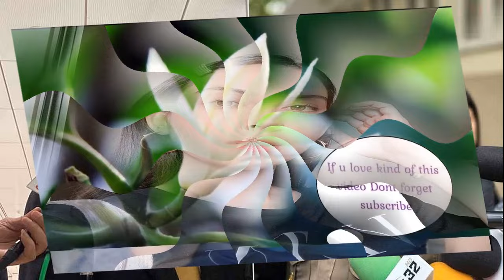ไม่ยอมแล้ว แจ๊ส แจง สุดทนแถลงหมดตัดขาด บู๊ เผยปืนถ้าเป็นอะไรคือเขา ร่ำไห้แค้น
สิ่งที่โดนมันสุดจริงๆ ไม่ยอมแล้ว แจ๊ส-แจง แถลงหมดแฉกลับหลักฐาน ประกาศตัดขาด บู๊ เผยปืนถ้าเป็นอะไรคือเขา ร่ำไห้สุดแค้น ขอโทษสามีญาติพี่น้องทำเสียหาย เสียใจที่สุด
วันที่ 29 มีนาคม 2567 แจ๊ส ชวนชื่น พร้อม แจง ปุณณาสา ภรรยา แถลงข่าวปมร้อนระอุปัญหา บู๊ น้องชายภรรยา ที่กำลังเป็นคดีที่ สน.มีนบุรี กรณีพังบ้านขโมยรองเท้าหายาก
แจง กล่าวว่า เราพอทราบคร่าวๆ แต่ไม่มีหลักฐาน ประกอบกับเขาไลฟ์สด มีคนถามเขาว่ารองเท้า แจ๊ส ปานนี้ไปแล้ว เขาเลยบอกมาทั้งหมดว่าเขาเอาไป เราเลยส่งหลักฐานให้ตำรวจ
ผ่านไปที่บ้านเห็นประตูหน้าบ้านแตก เลยแจ้งตำรวจเข้าไป เพราะไม่รู้ยังมีคนอยู่ในบ้านหรือเปล่า ตรวจพบมีร่องรอยคนอยู่ และรองเท้าหายากหายไปหลายคู่
และยังพบอุปกรณ์เสพยา ถุงยางอนามัยทั้งใช้แล้ว ยังไม่ได้ใช้ ห้องนอนเหมือนแอร์เพิ่งปิดไป ทิ้งของใช้มือถือ แสดงว่าวันนั้นเขาหนีออกไปทางหลังบ้าน

แจงไม่ได้เงียบ ตั้งแต่เขาออกมาไลฟ์เดือนธันวาคม แจงได้แจ้งความที่ สน.ลาดพร้าว 26 ธ.ค. ที่ไม่พูดเพราะไม่รู้จะพูดอะไร
สิ่งที่แจงและครอบครัวโดนกระทำมา มันสุดจริงๆ การไม่พูดกลายเป็นว่าเรายอมรับ เราไม่ปกป้อง แจ๊ส
ด้าน แจ๊ส กล่าวว่า ตอนนี้เรากำลังสร้างตัวกัน พวกเราไม่มีใครยอมหรอกใครมาไลฟ์ แต่ผมต้องเงียบ ผมต้องทำงาน
ถ้าผมไปทำอะไร มันกระทบกับงาน เหมือนต้องการให้พวกผมเสียชื่อเสียง แต่เมื่อวานเงียบไม่ไหว คนโดนกระทำย่ำยีบ่อยๆ
แจง นั่งถามตัวเองว่า แจงผิดอะไร ตั้งแต่ 2 ปี ออกจากคุกมา ช่วงโควิด วงไม่มีงานอะไรให้ทำอยู่แล้ว ให้ไปขับรถส่งของ ก็เอารถวงแจ๊สไปชนหน้าบ้านแม่ ขึ้นไปเคลียร์โรงพัก
อยากมีรถ แจง ก็ซื้อรถซีวิคให้เขา จากนั้นยังมีหนี้พนันเขาอีก ใช้หนี้ให้ 7 แสน วันๆ แจง กับ แจ๊ส หาเงินเหนื่อยมาก แต่ไม่แฟร์ต้องมาโดนด่า โพสต์ว่า ลามมาถึงลูกแจง

ขู่ฆ่า ขู่ปืน โน่นนี่ เก็บหลักฐานไว้หมด จนยอมไม่ได้แล้ว มาวัดกันเอายังไง ที่เราไม่มาพูดเพราะคิดว่าเป็นคนในครอบครัว และเราไม่ได้ทำ เราใช้หนี้ให้คุณจริงๆ เสียใจมาก จนพูดไม่ออก

แจ๊ส กล่าวด้วยว่า คนฟังเชื่อเขาเยอะ เพราะเขาเป็นญาติแจง แต่ถ้ามาคุยจริงๆ ต่อหน้า ได้รู้แน่ว่าจริงๆ คืออะไร ผมไม่เคยมีปัญหาอะไร ถ้าผมเป็นอะไร ครอบครัวผมเป็นอะไร ก็คือเขา
แจงดูแลเขามาตลอด แจงไม่เคยทิ้งพี่น้องเลย แต่ครั้งนี้หนักจริงๆ ของผมเรื่องรองเท้า ผมโกรธมาก กว่าผมจะหาเงินมาได้ ตอนนี้คุณแสดงตัวเถอะ ออกมาเลย ผมพร้อมกับคุณมากๆ

แจง กล่าวว่า พอแจงตัดขาด ไม่จ่ายค่าใช้จ่ายใดๆ เขาคิดว่าแจงกลัวแสง แจงไม่กล้าหรอก เดี๋ยวกระทบกับงาน

แจ๊ส ยืนยันกับผู้ใหญ่ ผมไม่ทำอะไรเสื่อมเสียแน่นอน ผมจะทำสิ่งที่ถูกต้อง ถ้ากระทบตรงไหน ผมขอโทษด้วย ผมอยู่ในแสง ผมผิดอยู่แล้ว แต่ผมกล้าพูดความจริง ผิดผมยอมรับ ไม่ตะแบง ถูกก็คือถูก

แจง กล่าวอีกว่า เรื่องคดีรองเท้ารู้หมดแล้วซื้อขายมาจากไหน จะไม่พูด จะให้ตำรวจจัดการแทน

แจ๊ส กล่าวว่า ที่ผมทะเลาะเขาอยู่ แล้วเพื่อนๆเขาโพสต์รูปปืน เขาสั่งให้เพื่อนเขาลบ ถ้าผมเป็นอะไรคือเขา ผมไม่ยอมจริงๆ ถ้าคุณทำอะไรพวกผมก่อน ก็ตามนั้น แต่ตอนนี้เขาอยู่ไหน
ทุกวันนี้ที่ แจง เงียบ แจง ห่วง แจ๊ส คนเดียว ห่วงครอบครัว อดทนไม่ให้เขาเสียหาย แต่เขามาเสียหายจากญาติพี่น้องเรา เรายิ่งทุกข์

แจง กล่าวว่า ก็คุยแต่เรื่องเดิม ทุกคนมีอดีตทั้งนั้น ที่บอกหมั่นไส้แจง เพราะ แจง ไม่เข้าข้าง แจงจะเข้าข้างคนผิดได้ยังไง ก็เขาผิด วันนี้ไม่ไหวแล้ว จริงๆ ไม่ต้องขู่ ไม่ต้องกลัว แมนๆมาคุยกัน จะเอายังไง
แจ๊สลั่นอีกว่า เมียผมไม่ได้ผิด ผมไม่ได้ผิด ไม่ได้มีจุดด่างพร้อยกับเขาด้วย หมายจับมาแล้วมาเคลียร์ก่อน จะข้องใจอะไรมาคุยกันอีกเรื่อง ไปทีละขั้นตอน

แจง กล่าวว่า ทีมงานดูแล แจ๊ส เต็มที่ แล้วไปเล่นร้านเหล้า มีการ์ดดูแลเต็มที่ เพราะก็ค่อนข้างดังพอสมควรนะคนนั้น ถ้าไม่ผิดก็มาคุยกัน ไม่ต้องหนี

เงินทั้งหมดนี้ ถ้า แจง ไม่มี แจ๊ส แล้ว แจง ต้องทำอะไร ถึงเอาเงินไปใช้หนี้ให้เขาได้ แล้วคนนี้คือคนที่ทำมาหากินอยู่คนเดียว นอกจากไม่เห็นใจแล้วยังทำลาย จากนี้ให้เป็นเรื่องของตำรวจ
วันนี้ แจง อยากขอบคุณ และ ขอโทษ แจ๊ส แค่คนเดียว (ร้องไห้) ไม่ได้ร้องเพราะอะไรร้องเพราะความแค้นจริงๆ จากนี้ตัดขาดจริงๆ บ้านที่มีปัญหา แจ้งขายในหมู่บ้าน ราคาถูก มีคนติดต่อมาแล้ว ตัดขาด จบ